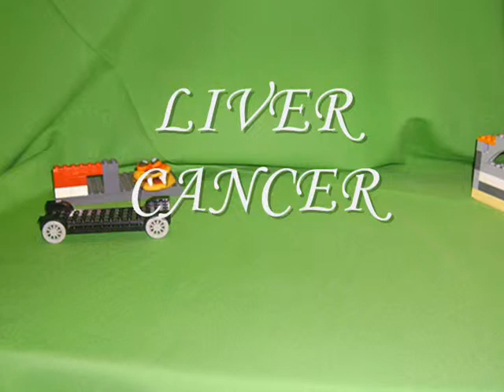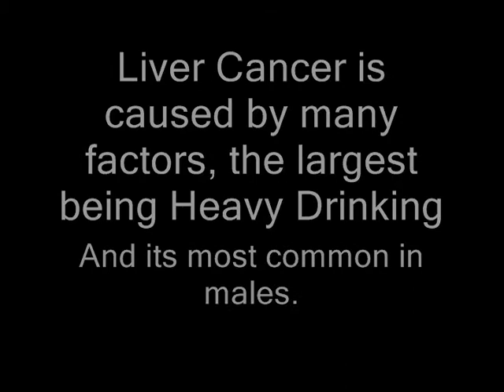OH MY GOD WHAT HAVE I DONE TO CLAYMATION